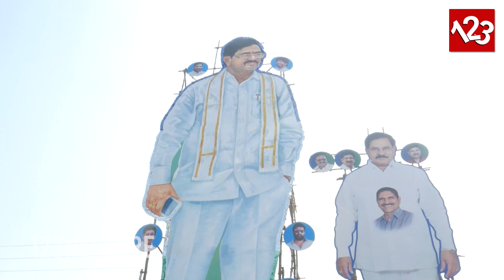నెల్లూరులో ఎంపీ ఆదాల ప్రభాకర్ రెడ్డి జన్మదిన వేడుకలు ఏ రేంజ్ లో జరిగాయో చూడండి